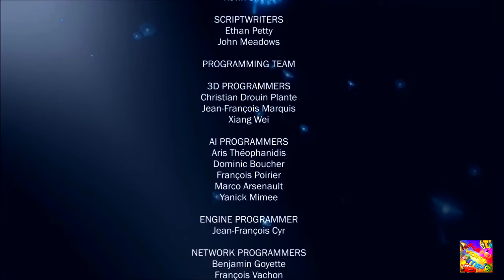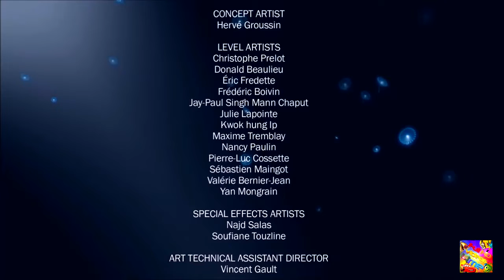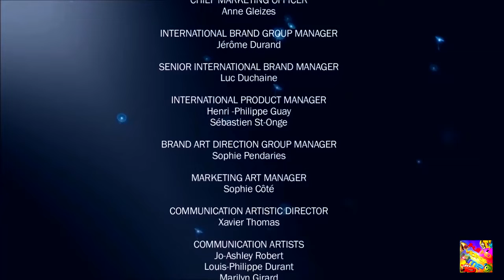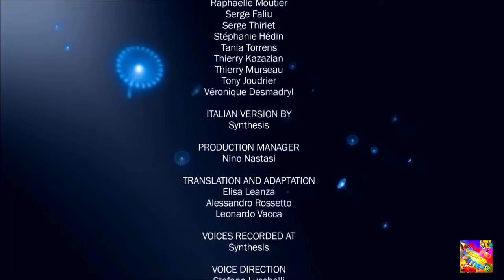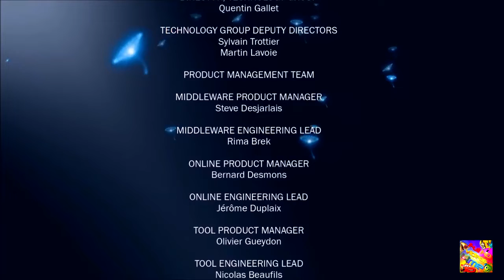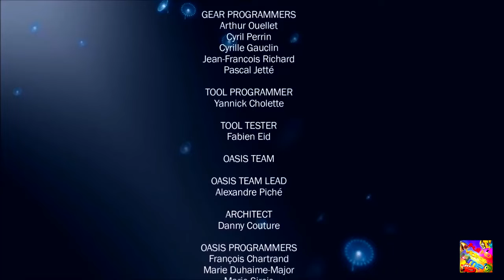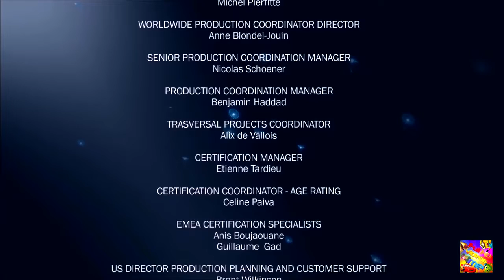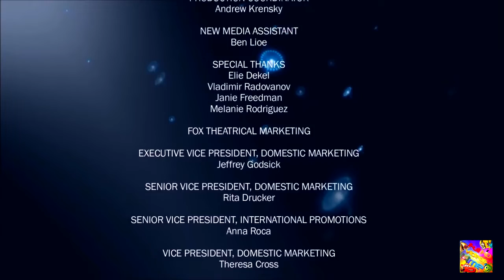Avatar 2 Full Movie English, WHATS NEW